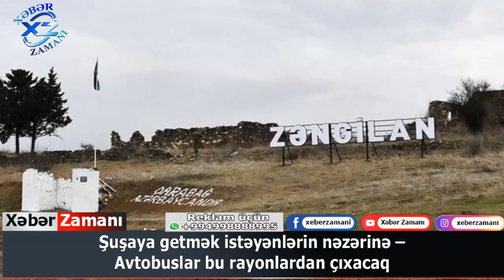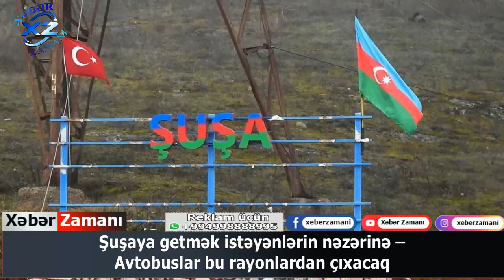Şuşaya getmək istəyənlərin nəzərinə – Avtobuslar bu rayonlardan çıxacaq